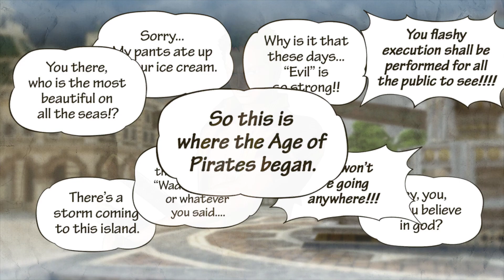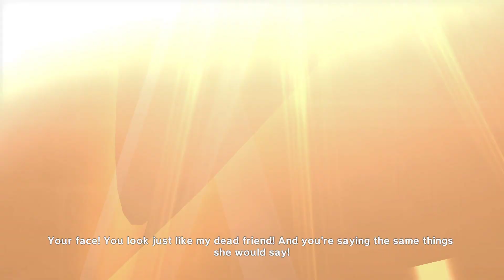One Piece Pirate Warriors 3 Episode 6: Escape Loguetown!